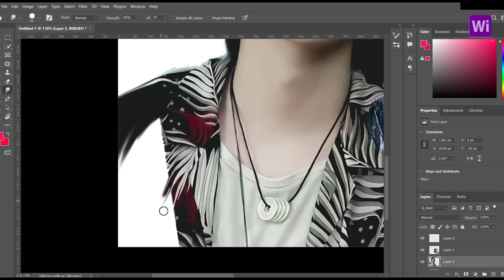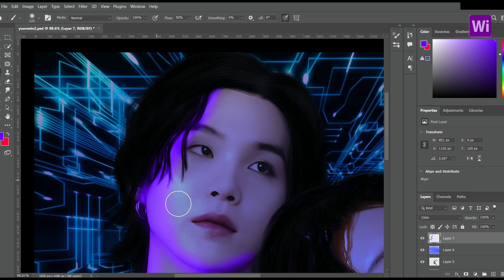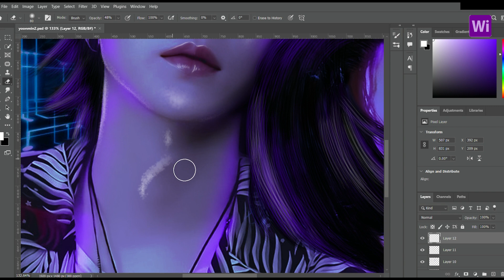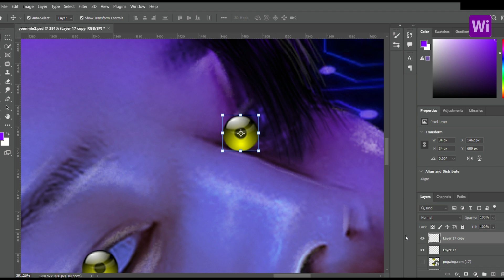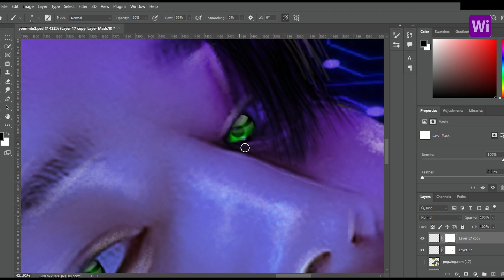BTS YOONMIN Edit / Suga and Jimin Moment Edit / BTS edit Glossy smudge edit in photoshop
Jimin and Suga, affectionately known as "Yoonmin" by BTS ARMYs ,  In both their on-stage and off-stage interactions, these two boys share some adorable, amusing, and supportive moments in between them.  Jimin is always a cute boy who needs to be pampered and Suga is Adorable and act like a hot boy . Let's see the neon edit of this to boys. This is like a BTS Yoonmin ff
BTS Yoonmin [suga with jimin] moments created here. This is a Best moments of YOONMIN.
Lovable Min Yoonki and Jimin together here.